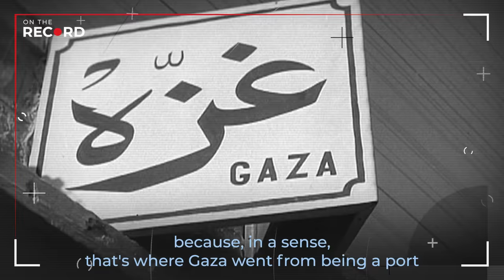A Historical Perspective on the Gaza war | On The Record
In this episode of On The Record, Al Jazeera presenter, Samantha Johnson, is joined by Eugene Rogan, professor of modern Middle Eastern history, and a fellow at St. Antony’s College, Oxford. Rogan is an expert in the history of Israel and Palestine, and has authored several books, including the critically acclaimed, The Arabs: A History.

In their conversation, Rogan highlights the precursors to the current war on Gaza, and how the politics of the past and those ahead, could facilitate an end to the oppression of Palestinians, and lay the foundations for their statehood, as well as for peace in the region.